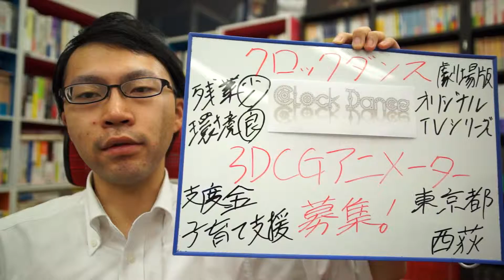優良求人！3DCGアニメーター募集！遊技機 パチンコ パチスロ の仕事は止めにしませんか？東京都 転職なら！